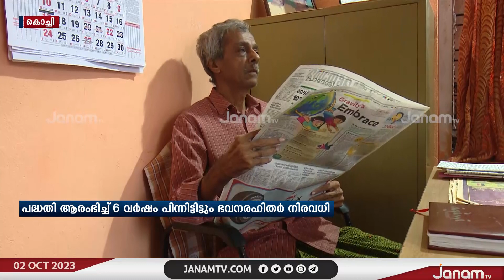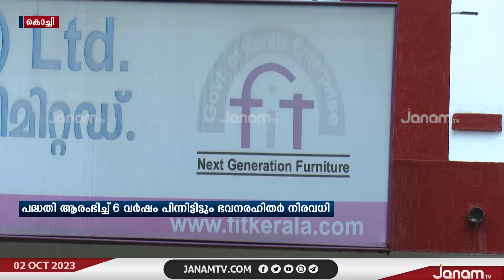ലൈഫ് മിഷനിൽ പ്രതീക്ഷയർപ്പിച്ച് ജീവിതം നഷ്ടപെട്ട് ഭൂരഹിതർ